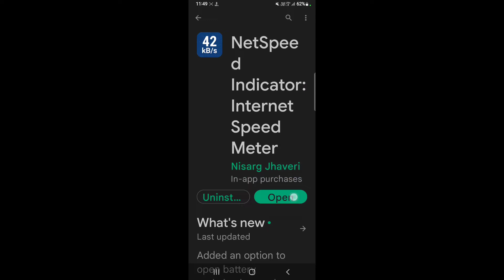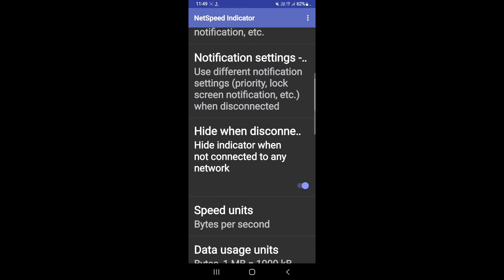How to show data usage in Samsung Galaxy M30s || Samsung Galaxy M30s me data usage kaise show kare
Hello dosto, aaj maine is video me bataya hai ki Samsung Galaxy M30s me data usage kaise show kare, dosto Samsung Galaxy M30s me data usage show karna bahut hi aasan hai. Agar aap bhi janna chahate hain ki Samsung Galaxy M30s me data usage kaise show kare to is video ko pura dekhiyega, thanks friends.